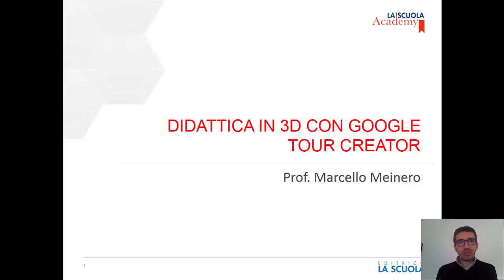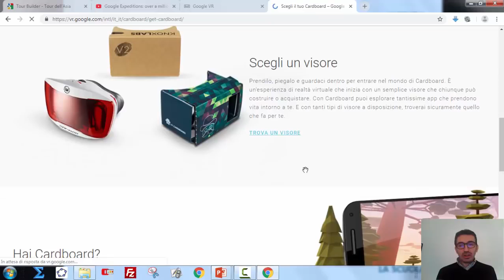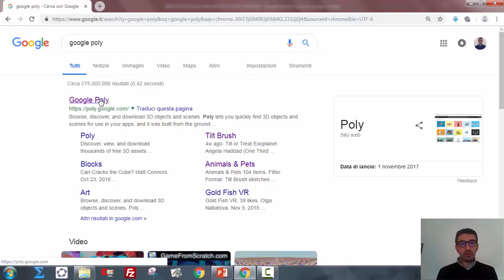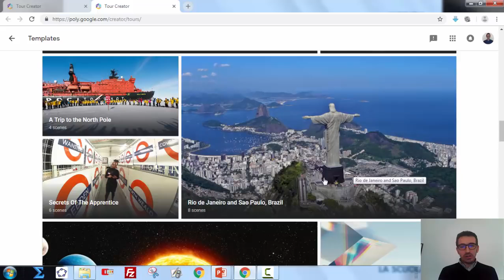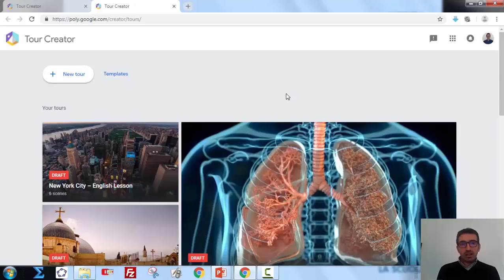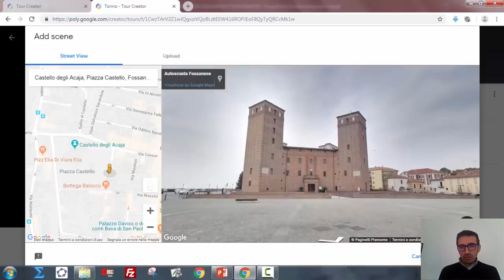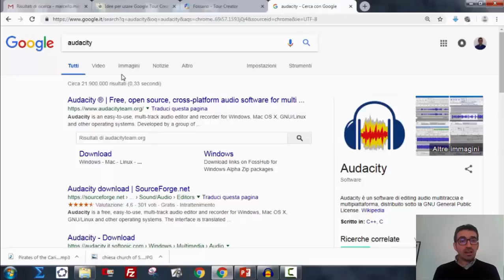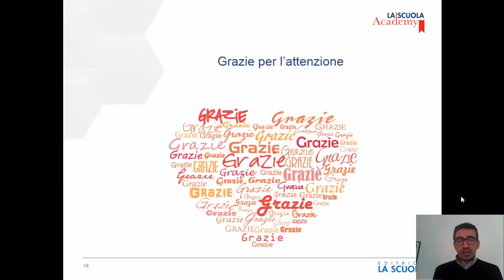Didattica 3d tour builder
Un webinar gratuito per docenti di scuola secondaria di primo grado sull'uso di Google Tour Creator e tenuto dal Prof. Marcello Meinero.